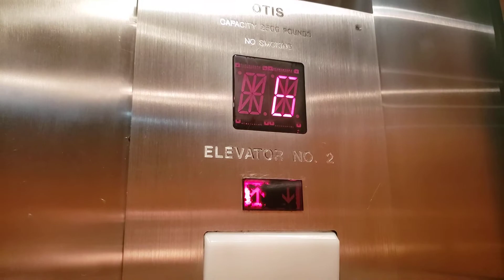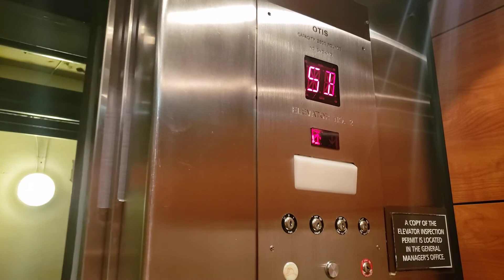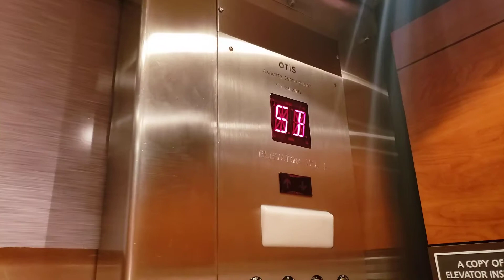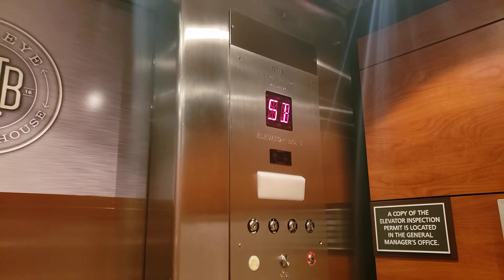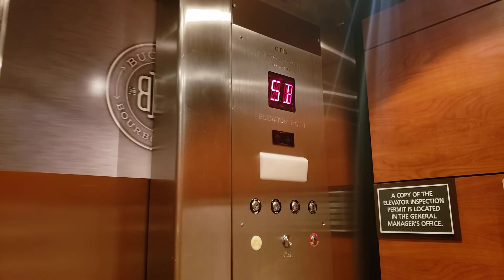Westinghouse/Otis Traction Elevators @ Residence Inn by Marriott, Columbus, OH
These are the elevators at the Residence Inn in downtown Columbus. These are some pretty neat old Westinghouse Selectomatic lifts, which were modded to some degree by Otis. Records say that they were installed in 1940, so it's quite likely that they were modernized in the 1960s. All of the hall fixtures are original from their Selectomatic days, and given that Otis used a generic beep and their clicky amber buttons, I wouldn't be surprised if there were more original Westy equipment than meets the eye. This was originally an office tower, the Buckeye Fereral Building, and was converted to a Residence Inn hotel in 2007. Otis seems to have only kept two of the six cars in operation.

Floors served: 15 (right) / 14 (left)
Manufacturer: Westinghouse
Type: Hydraulic
Speed: 600 ft/minute
Fixtures (original): ?
Modernized by (1): Westinghouse
Modernized by (2): Otis
Fixtures (modernized) (1): Black buttons/triangle call stations
Fixtures (modernized) (2): Series 2
Capacity: 2500 lb
Year installed: 1940
Year modernized (1): 1962?
Year modernized (2): 2007
Ohio ID number: 28821

Location: Residence Inn by Marriott Columbus Downtown, 36 E Gay Street, Columbus, Franklin County, Ohio, United States.